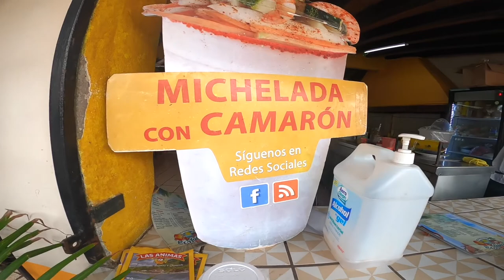JIGGING SESSIONS en VALLARTA con Snook Mafia!!! MEDREGALES, RAINBOW…!!! México 2021.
Jigueando y pegando Skipjacks y ballestas como plaga, un par de medregales con doblete incluido y un bonito Rainbow runner, después de una visita fugaz al malecón de Puerto Vallarta... Y el CEVICHAZO riquísimo que nos alimentó a diario en cada jornada, siempre de la buena mano de DIEGO!!!
CAPTURAS
MEDREGALES.- Seriolas
RAINBOW RUNNER.-Elagatis bipinnulata
SKIPJACKS .- Euthynnus lineatus
BALLESTAS.- Balistes capriscus
MUSIC